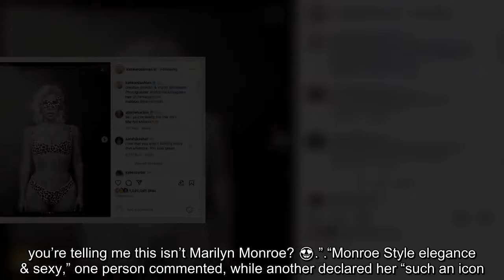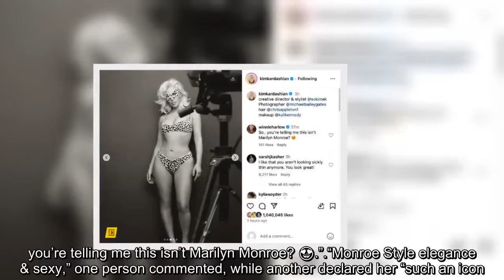Kim Kardashian makes a mesmerizing return to Marilyn Monroe style in an animal print bikini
Kim Kardashian was back in the Marilyn Monroe mindset for a new photoshoot posted to her Instagram Wednesday.